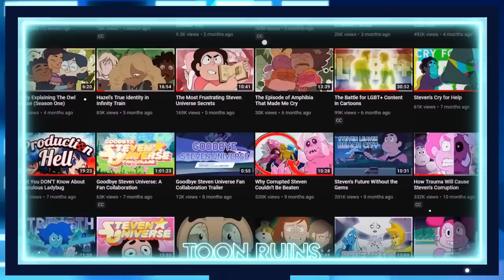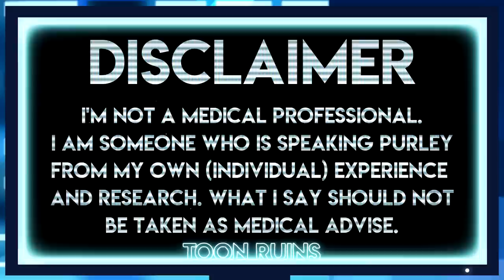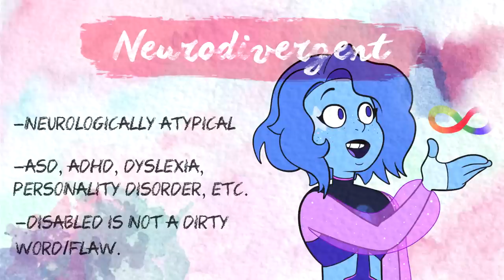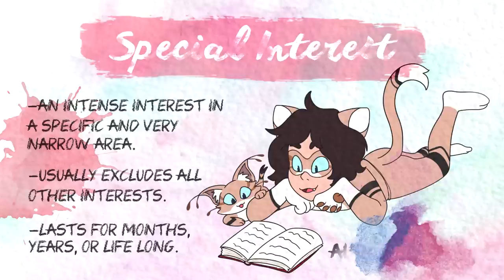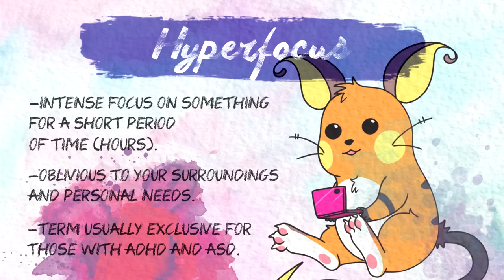Special Interests and Hyperfixations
When it comes to Autism (ASD), one of the most common symptoms is having special interests or hyperfixations. The most commonly portrayed instance of this is with trains, but trains are not the only thing that autistic people tend to fixate on. So, what is a special interest? Is it an obsession, or is it simply a passion? Do all autistic people have one? Is this a good or a bad thing? Join me today as I answer those questions and many more.

0:00​ - Introduction
1:29 - Brief Summary & Disclaimers
4:54 - Key Terms & Definitions
7:32 - Differences & Basic Definitions
14:06 - Comprehensive Explanation
18:31 - Neurodivergent Behavior Analysis
27:52 - Problems & Misconceptions
37:19 - Advice & Management
42:07 - Conclusion